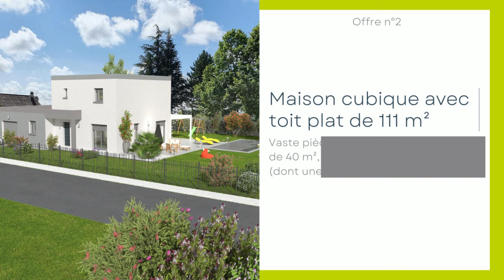Offres de maison + terrain à Tart-le-Haut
Faites construire votre future maison à Tart-le-Haut, à 10 minutes de Genlis. Nous vous proposons deux offres au tarif optimisé. Elles concilient tous les aspects de votre recherche immobilière.